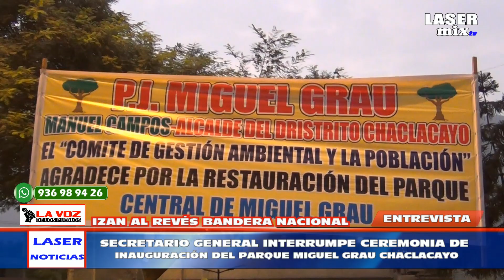Entrevista: Johnny Roca Escalante; Regidor de Chaclacayo.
IZAN AL REVÉS BANDERA NACIONAL EN CEREMONIA DE INAUGURACIÓN DEL PARQUE MIGUEL GRAU CHACLACAYO.